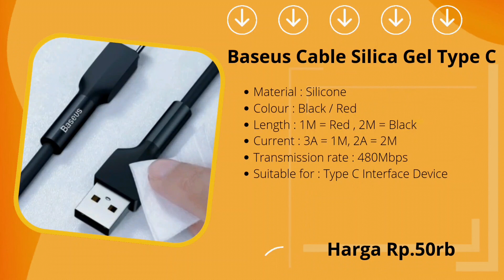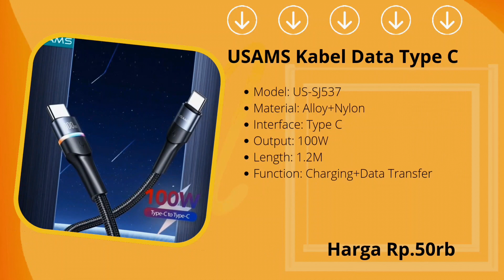5 Rekomendasi kabel fast charger | 5 Kabel data handphone tipe C terbaik harga dari 50k bahan kuat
kabel fast charger ugreen
5 Rekomendasi kabel fast charger | 5 Kabel data handphone tipe C terbaik harga dari 50k bahan kuat
4 kabel pada usb
converter usb type c